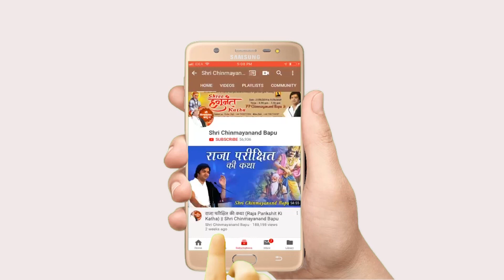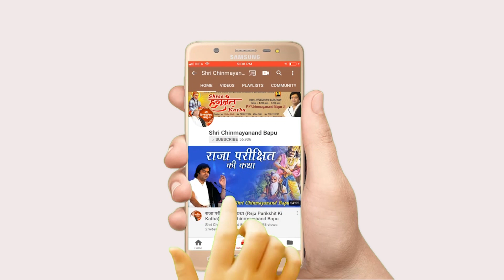क्या धन से सुख की प्राप्ति होती है - Kya Dhan Se Sukh Ki Prapti Hiti Hai - Shri Chinmayanand Bapu Ji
►Video Name :- क्या धन से सुख की प्राप्ति होती है

➤Copyright :- Shri Chinmayanand Bapu Offcial Channel